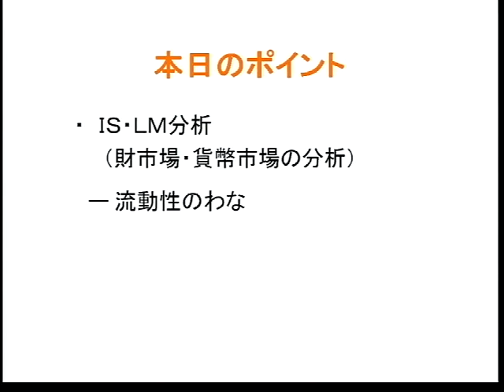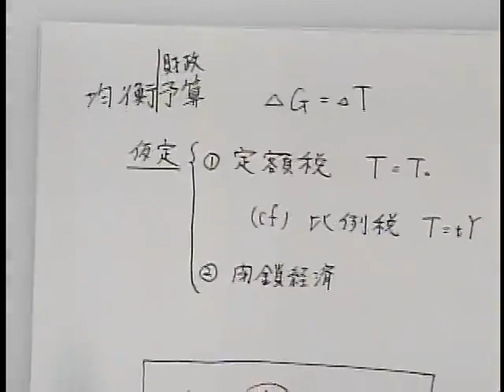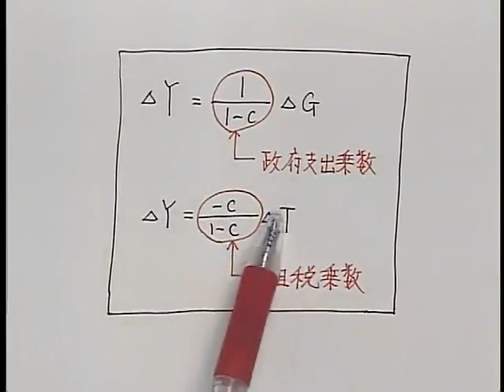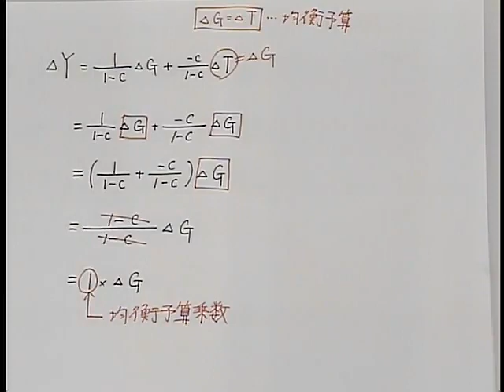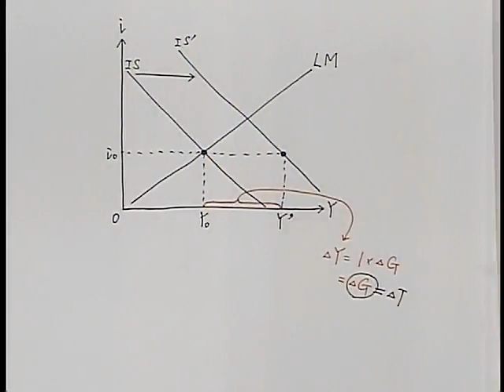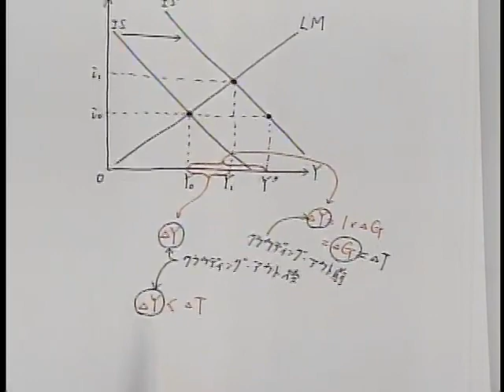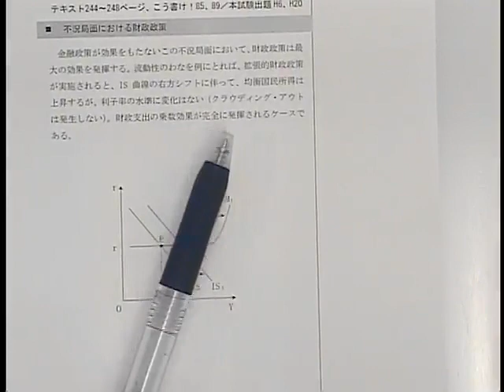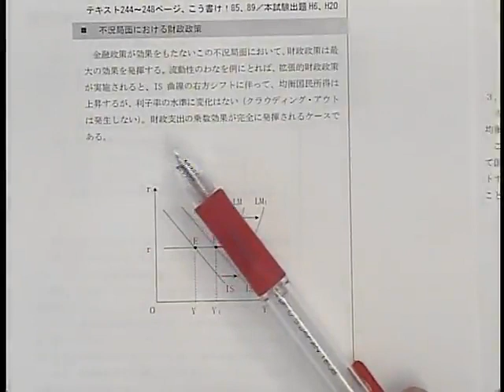【LEC不動産鑑定士】2020分野別過去問解析＋α答練「経済学」(第6回冒頭) 森田龍二 専任講師